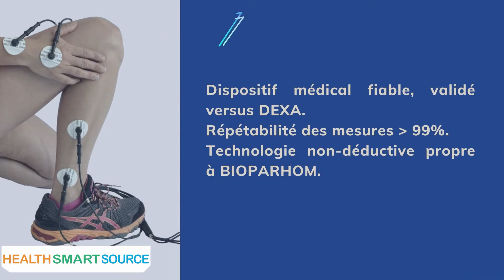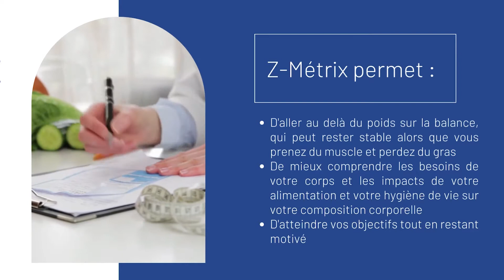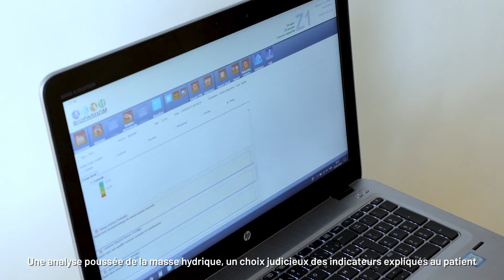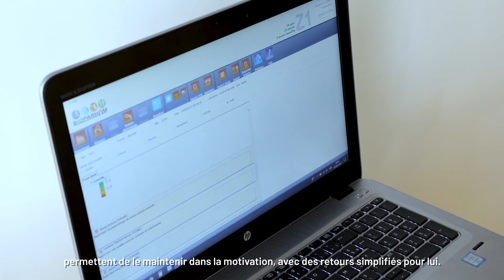Fiche technique du dispositif médical de mesure non déductive de la composition corporelle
Explication technique sur le dispositif médical de mesure non déductive de la composition corporelle, présenté par Dr Jean-Marc Robin, président de Health Smart Source.

- Important: profitez d'une remise de 10% pour les versements cash

- Formulaire de renseignements: forms.gle/f78ZcXeV7C4GE7c17